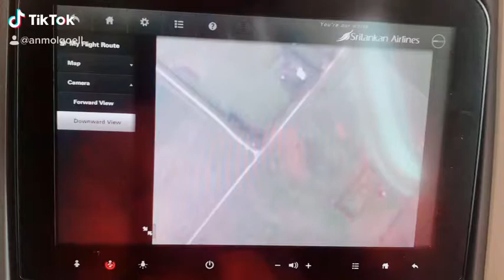How to Make Stories In Plane